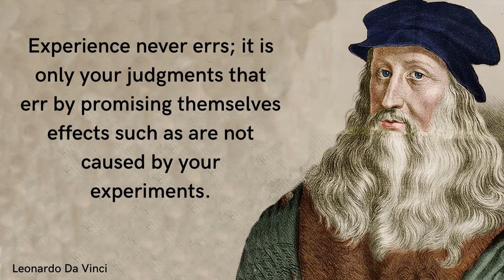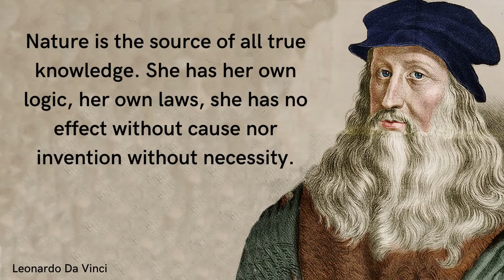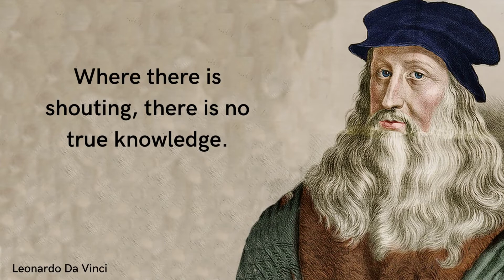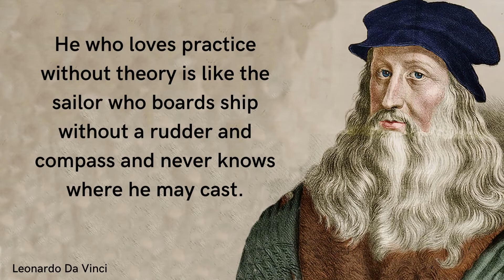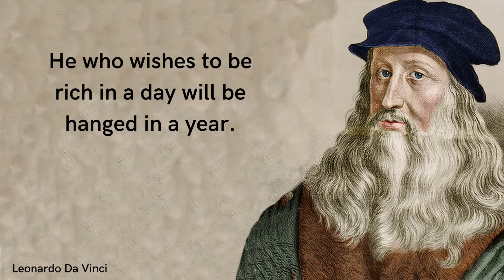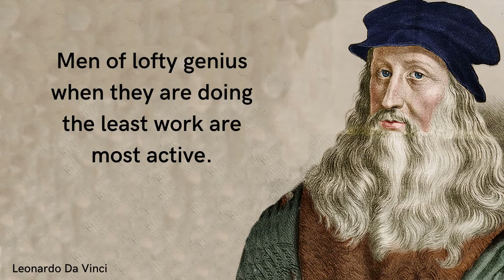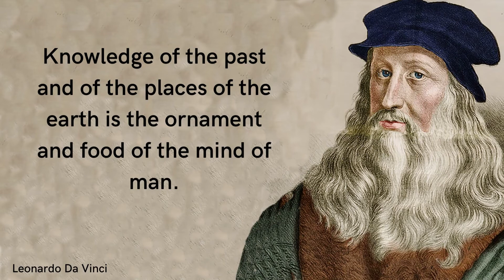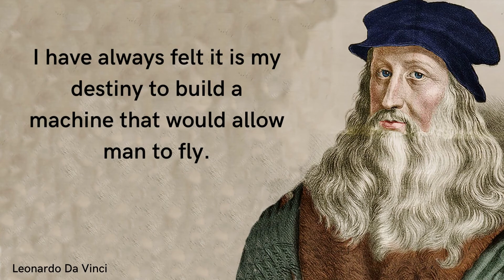Leonardo Da Vinci. The best sayings, quotes and aphorisms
Leonardo da Vinci.  Italian polymath of the High Renaissance who was active as a painter, draughtsman, engineer, scientist, theorist, sculptor, and architect